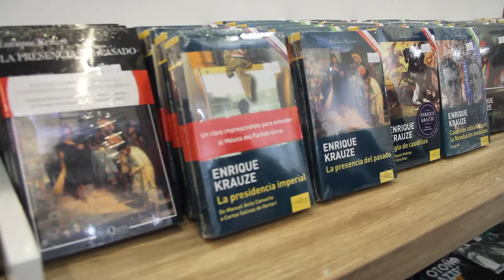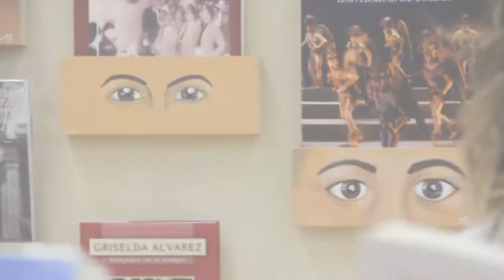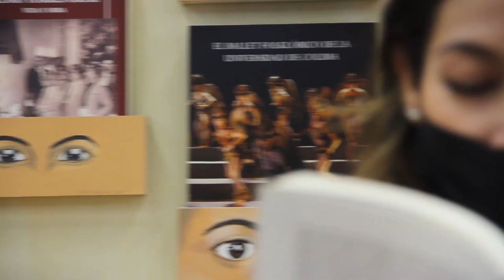Así se vivió FIL 2021 en Guadalajara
Amigos la aventura de hoy es un recorrido por la Feria internacional del libro de Guadalajara quien celebra su edición 35, siendo Perú el invitado de honor, déjame en los comentarios tu libro favorito para hacer una cadena de lectura, además cuéntame si has ido a la FIL.